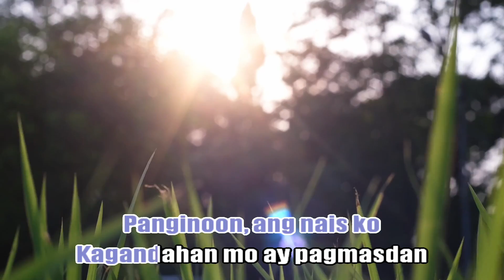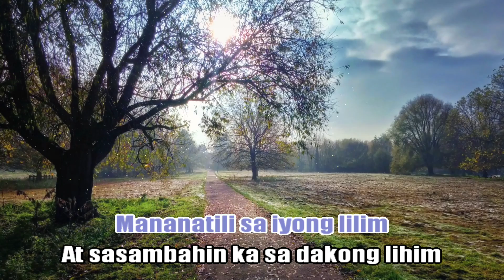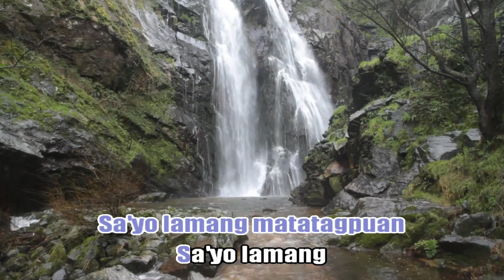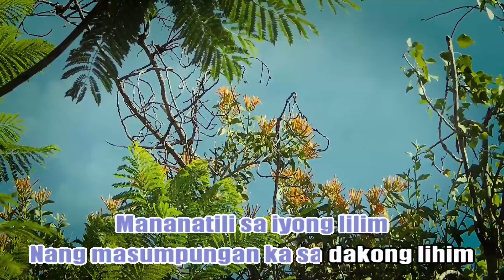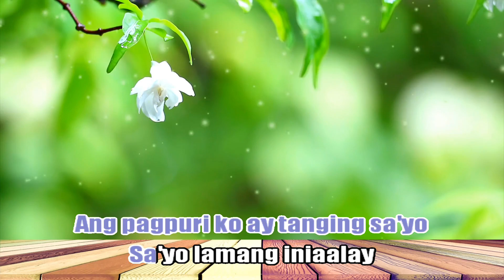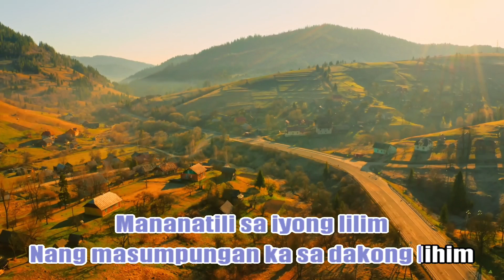Lilim By Victory Worship Female Version karaoke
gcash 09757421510